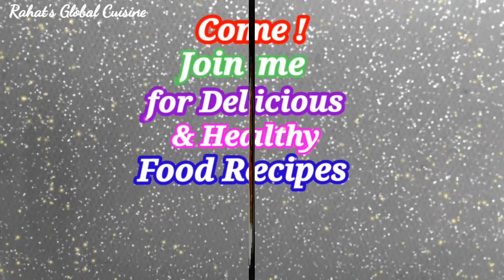Salads: Delicious Tomato Salad, Yummy Tomato Starter, Summer Salad, Appetizer Recipe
Ingredients:
Tomatoes, green hot chili-  parsley, Garlic,  Sugar, Oregano, Black pepper, salt to taste,  Rice vinegar,  Olive oil

Tomato salad
delicious tomato starter
delicious tomato salat
appetizer recipes
appetizer recipe

Korean spicy cucumber salad
salad recipe
homemade salad dressing
sweet and sour salad
sweet and sour Thai cucumber salad
How to make Thai cucumber salad
vegetarian recipe
healthy salad recipe
Asian cucumber salad
orange sauce
German cucumber salad
Korean cucumber salad
Keto Thai cucumber salad
how to make healthy salad
can salmon salad recipes
can chicken salad recipes
can tuna salad recipes
can chicken breast salad recipes
salad recipes that can be made the day before
salad recipes broccoli, salad recipes chickpea, salad recipes couscous, salad recipes cookbook, salad recipes carrot, salad recipes cauliflower, salad recipes calories, salad recipes dinner
Salads Never Get Tired of Eating This Creamy Salad Light Fresh summer mixed salad recipe with Homemade Dressing